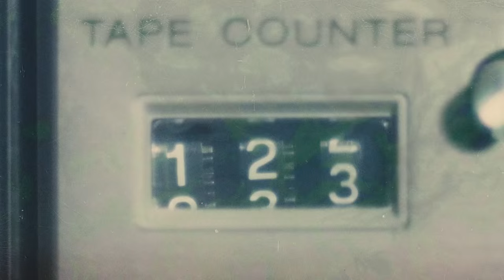ABS-CBN Film Restoration: Kakabakaba Ka Ba Full Trailer